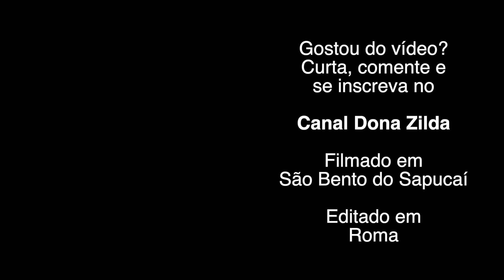COMO FAZER BOLO DE MILHO VERDE E CURAU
Neste vídeo Dona Zilda ensina a fazer bolo de milho doce e curau.

O processo começa com a colheita do milho no pé. Não tem como ser mais fresco. Mais uma oportunidade para aprender e se divertir.

Imagens: Daiana Ferreira e Denilson André.
Edição:  @_padrepedro